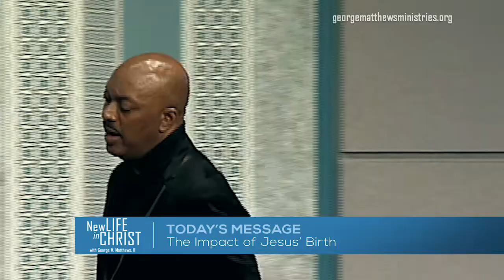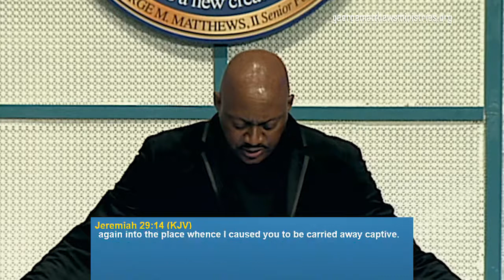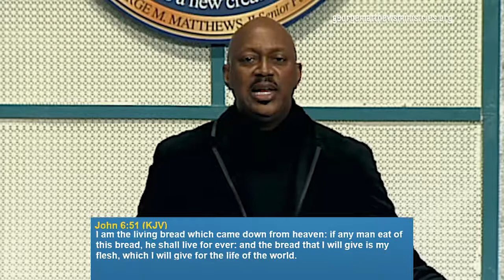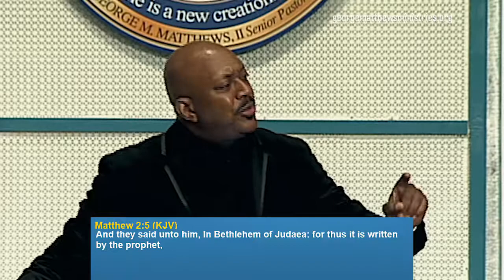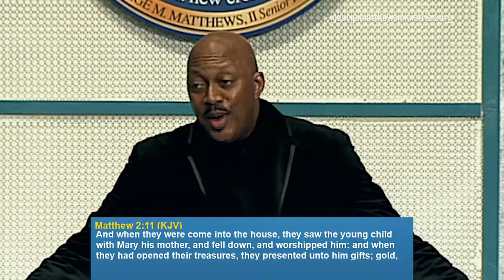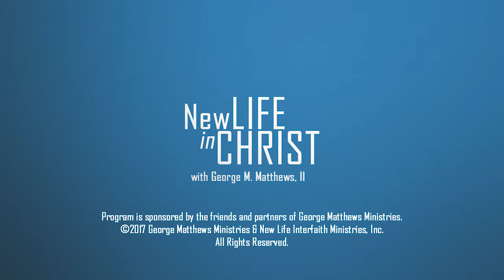The Impact of Jesus' Birth